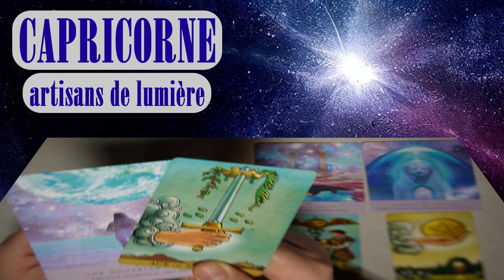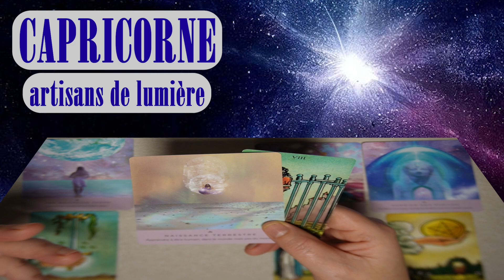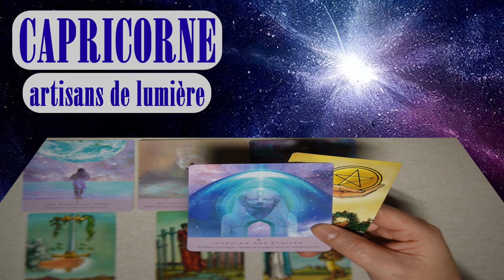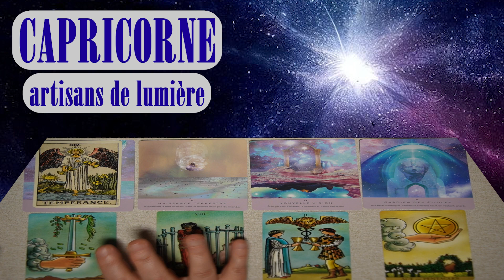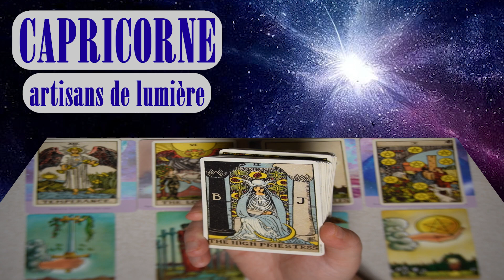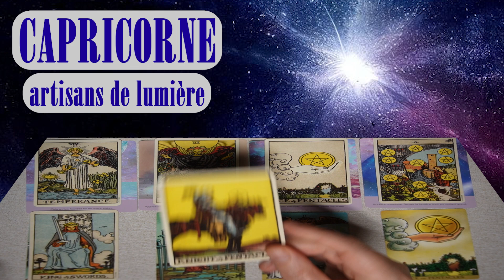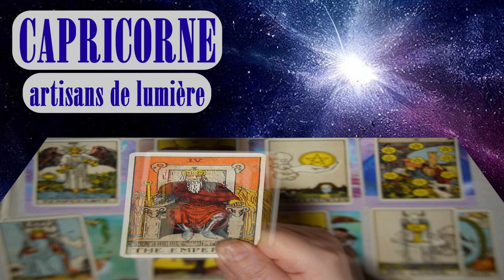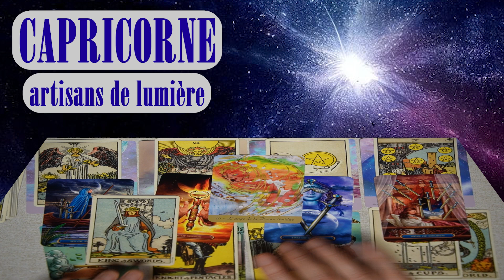CAPRICORNE ~ la révélation d’une nouvelle « terre » tant attendue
Amicalement,
Selene-Mystical-YIN